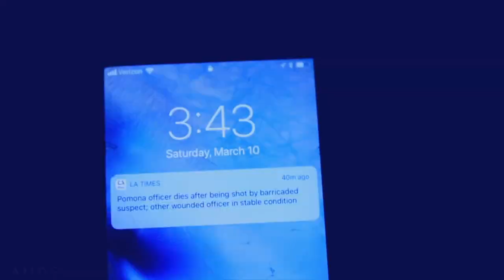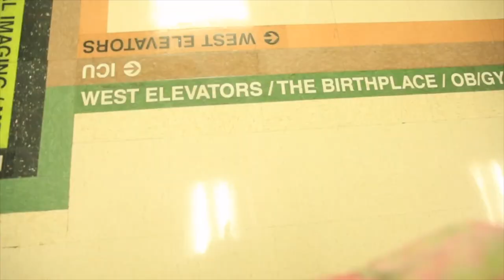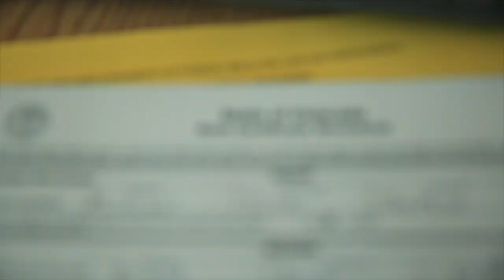DeMoor DeMerrier, he's here!